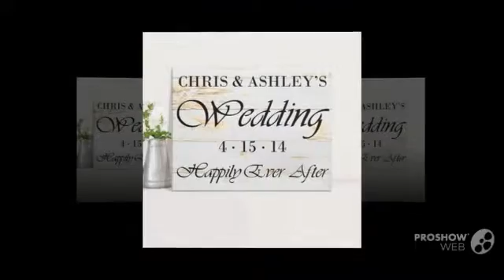Keepsake Wedding Gift Ideas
A Wedding is always a memory that will be sacred for the bride & groom!. Why not help the memory be a moment that will last for a lifetime?. Give a "KEEPSAKE" gift that will be treasured for the bride and groom to commemorate their lasting love. Personalize any keepsake wedding gift for free and make the gift extra special!. view the online gift gallery for the complete collection of unique Wedding or any of our wonderful gift items by visiting